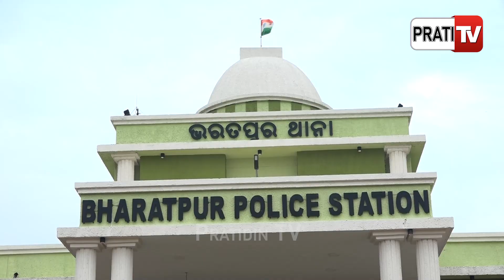ଅଙ୍କିତା ସତରେ ପୀଡ଼ିତା ନା କରୁଛନ୍ତି ଅଭିନୟ ? Ankita Pradhan looks normal in CCTV camera, Bharatpur case.